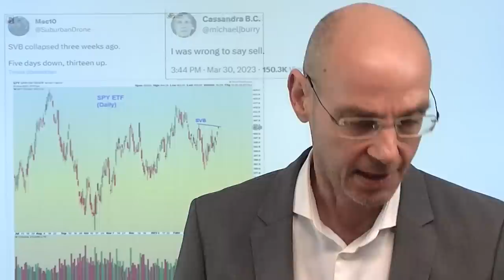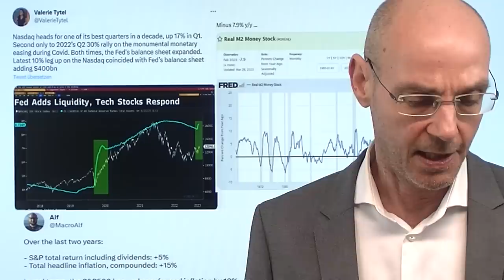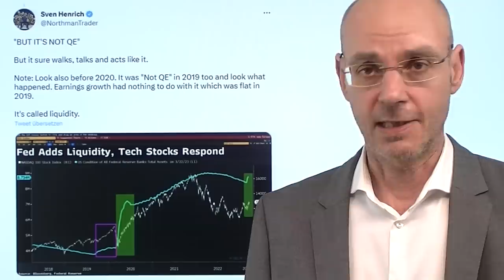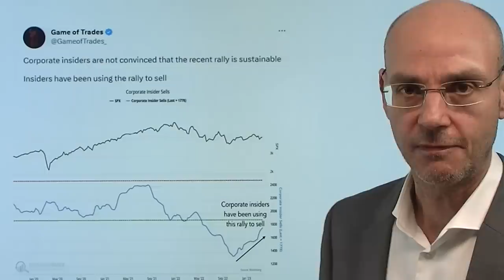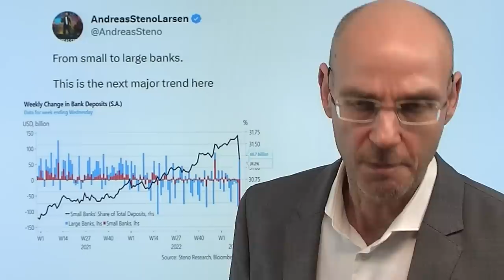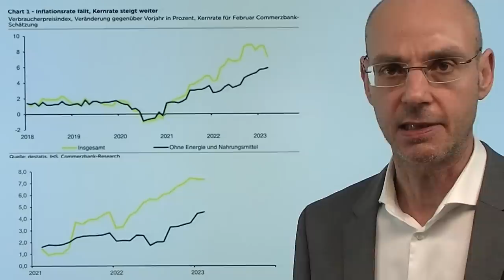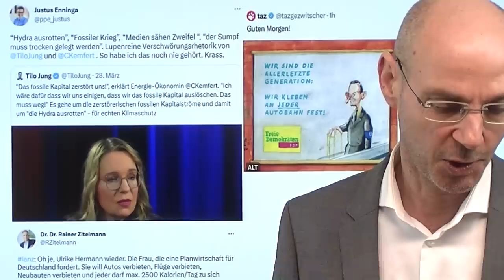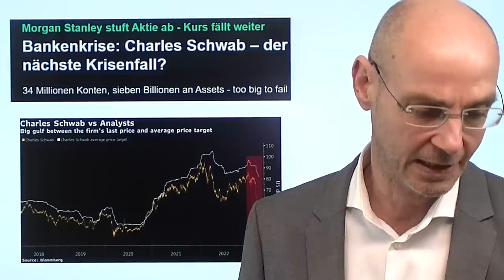Nasdaq: Banken-Pleiten sind bullisch.. Marktgeflüster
Hinweise aus Video:

1. „Krieg ist schuld an Inflation“ – diese Begründung zählt nicht mehr

2. Bankenkrise: Charles Schwab – der nächste Krisenfall?

3. S&P 500: Das Klumpenrisiko – Dominanz von Big Tech ist zurück

Banken-Pleiten sind scheinbar bullisch: der Nasdaq nun mehr als 20% seit seinem Tief gestiegen, und seit den Pleiten der Silicon Valley Bank und der Signature Bank ist der US-Leitindex S&P 500 an fünf Tagen gefallen, aber an 13 Tagen gestiegen. Beim S&P 500 machen drei Aktien 91% des Anstiegs seit Jahresbeginn aus: Apple, Nvidia und Microsoft. Beim Nasdaq 100 dagegen, der noch stärker gestiegen ist als der S&P 500, handeln nur ein Drittel der in dem Index enthaltenen Aktien über ihrer 200 Tagelinie. Die Märkte gehen davon aus, dass die Fed aufgrund aufgrund der Banken-Pleiten ihren Kurs ändert. Man glaubt, die Ausweitung der Bilanzsumme der US-Notenbank sei praktisch QE - dabei sind es lediglich teuer verzinste Kredite der Fed an jene Banken, die dieses Geld aufgrund der Mittelabflüsse von ihren Konten brauchen, um zu überleben. Die Banken ersetzen also die abgeflossene Liquidität durch geborgte und teure Liquidität - ein Nullsummen-Spiel..